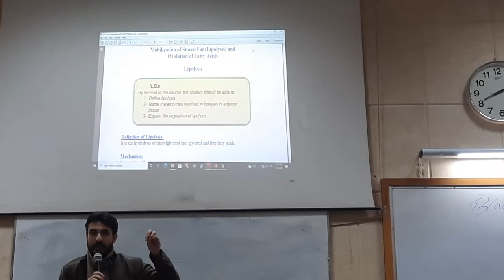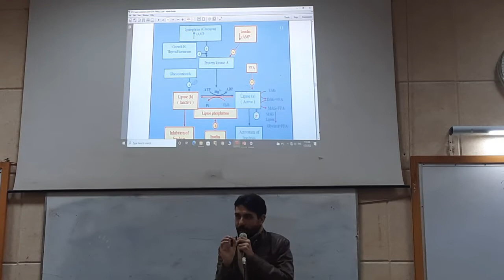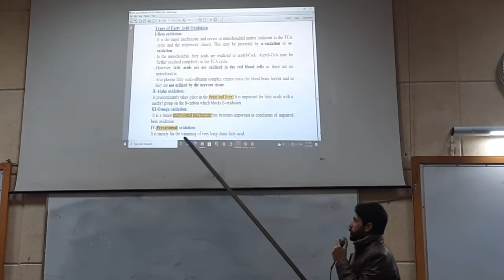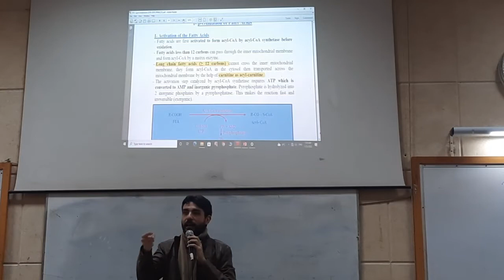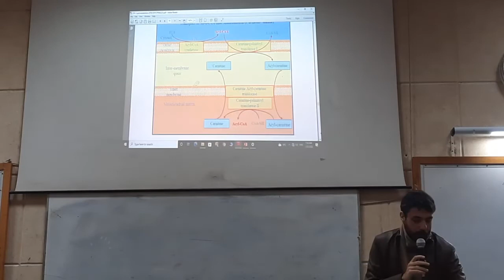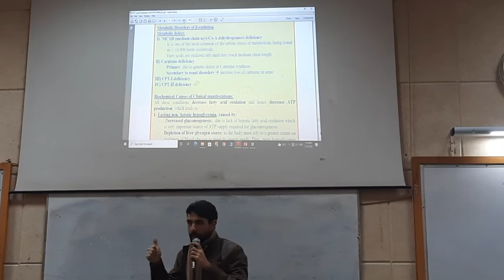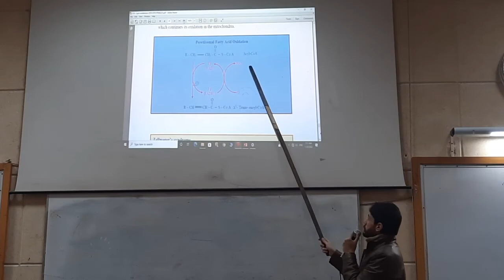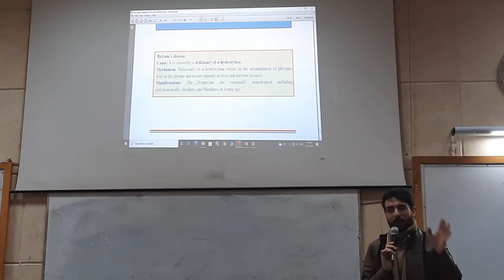Dr. Ayman Hany | Tue 25th Jan. | Lipolysis & Fatty Acid Oxidation